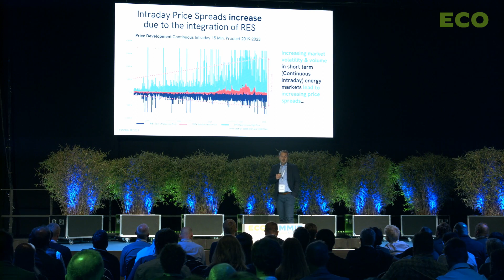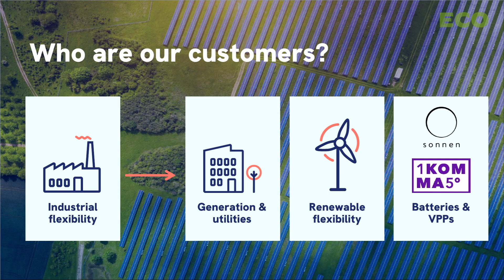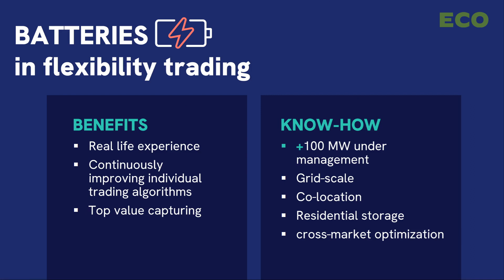Christoph Gardlo pitches ESFORIN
Christoph Gardlo pitches ESFORIN again on Ecosummit TV. The German startup is a market leader of automated intraday energy trading with a contracted portfolio of 1.5 GW of flexibility assets. ESFORIN is backed by SET Ventures (Series A) as well as SEB (Series B) who they met at Ecosummit last year. ESFORIN already rebooked their sponsorship and looks forward to meeting you at Ecosummit Berlin 4-5 June 2024